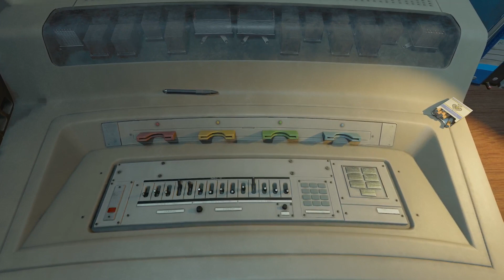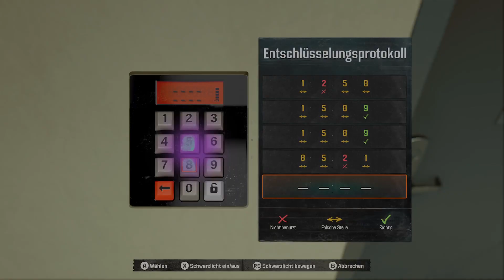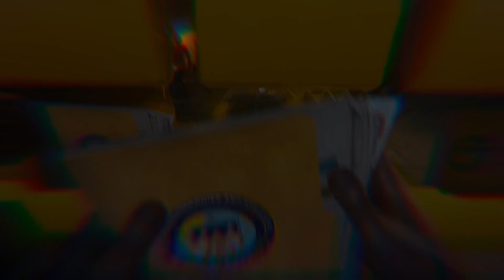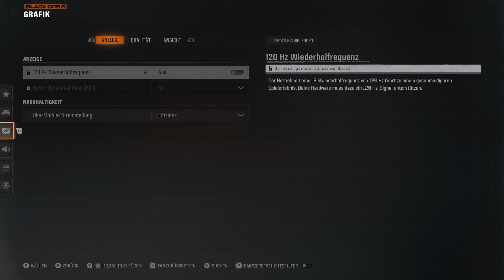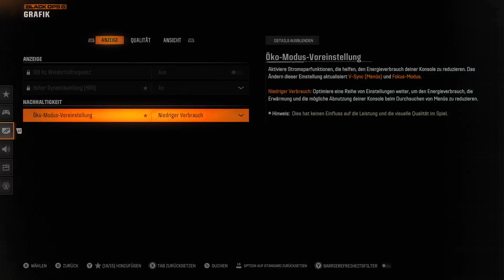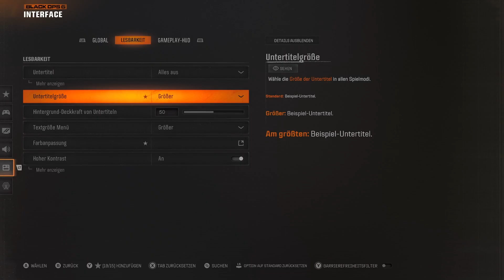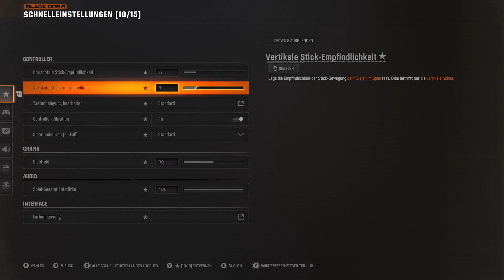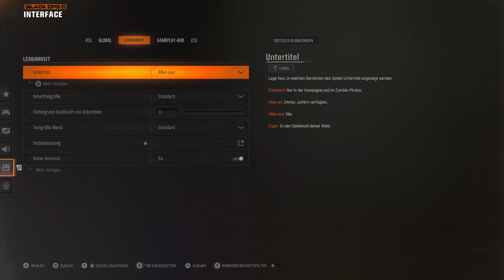Call of Duty Black Ops 6 folge 5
Was geht jetzt ab? Das kann doch nicht sein Zombies.